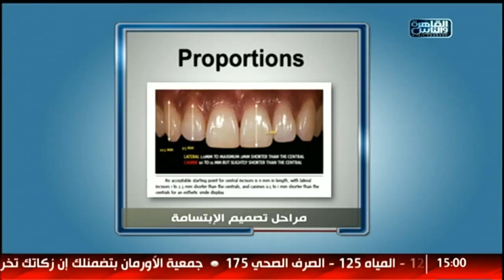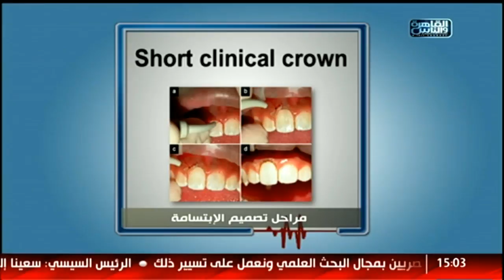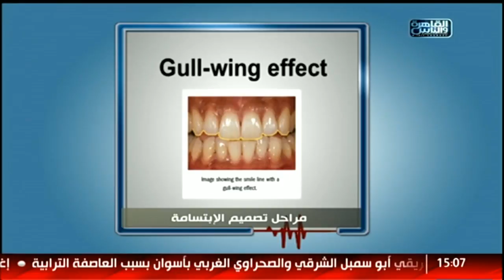الدكتور | مراحل تصميم الابتسامة مع د مصطفي نور الدين